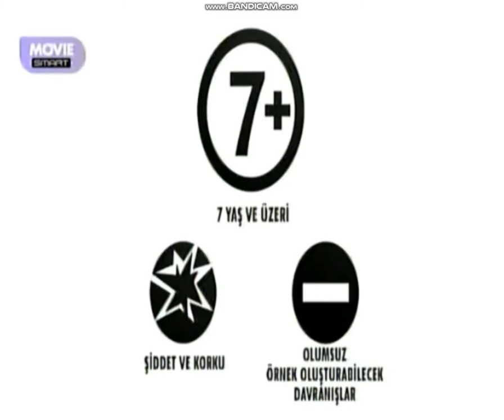Movie Smart - Sinema Jeneriği (Aralık 2011 - Haziran 2013)